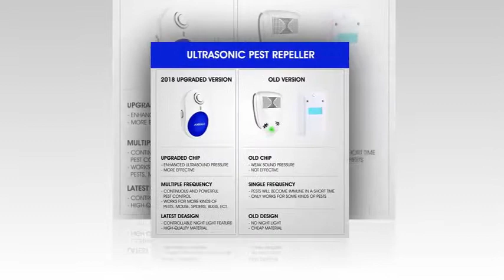[Upgraded 2018] Ultrasonic Pest Repeller - Pest Control 6 Pack with Enhanced Ultrasonic Frequency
[Upgraded 2018] Ultrasonic Pest Repeller - Pest Control 6 Pack with Enhanced Ultrasonic Frequency - Plug-In Electronic Home Repellent Anti Mouse, Spider, Insect, Mice, Ant, Roach, Mosquito (6 PACK)